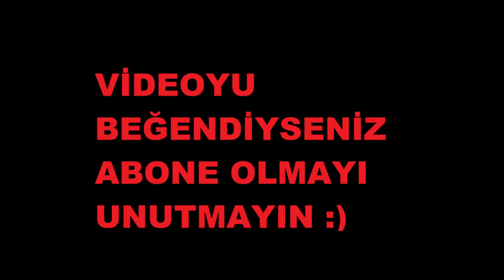SANA HANGİ EV YAKIŞIR?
BURCUNA GÖRE SANA HANGİ EV YAKIŞIR?